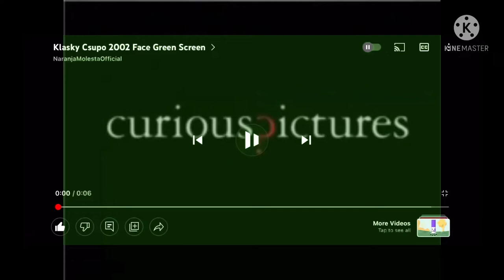Curious Pictures Robot (My Version) (2002 V1 FIXED)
Specifically for CPR(MV)E2